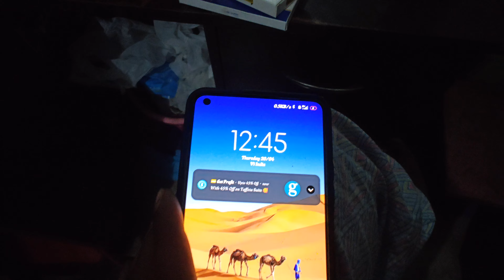My Marriage Story कौन आया हमारे घर इतने सालो बाद